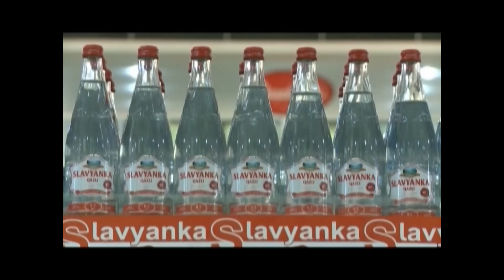Alim Qasımov və Fərqanə Qasımova — 60 Alimlə Birgə Addımlayan Yaş | Film | Elçin Cahangirli